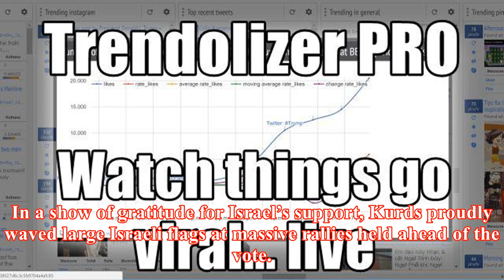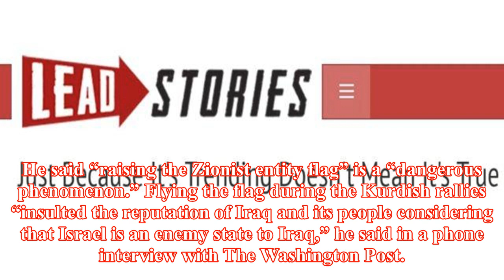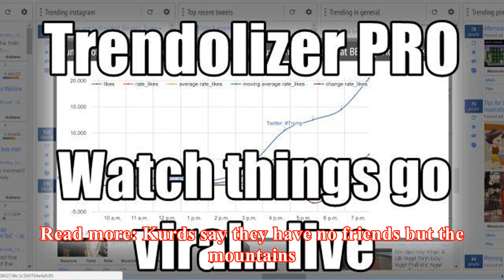Iraq’s parliament reinstates ban on israeli flag